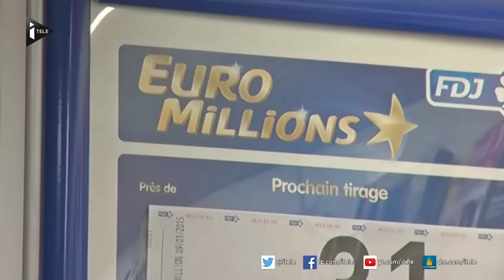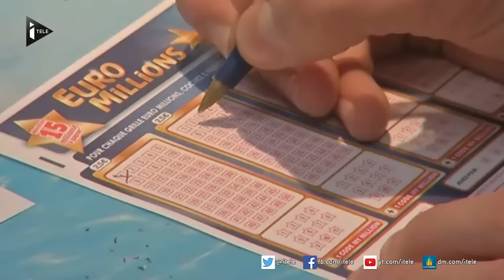Euromillions: il croit gagner 5000 euros et empoche 73 millions d'euros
Il aura fallu attendre plus de 5 semaines pour que le gagnant de la plus grosse cagnotte de l'Euro Millions en 2014 se fasse connaitre. Un gagnant qui ne savait pas qu'il avait remporté 73 millions d’euros. C'est finalement dans les locaux de la Française des Jeux qu'il a découvert en quelques secondes qu'il était devenu multi-millionnaire à retardement.